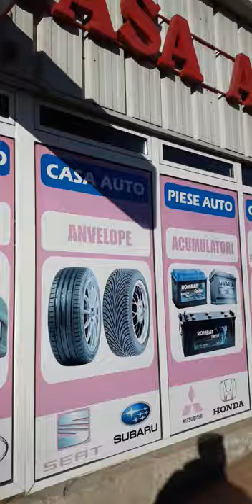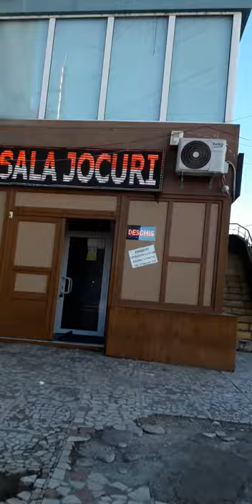B-dul Primaerii Str Doctor Bogdan Bagasar Str Ioan Voda centru Barlad